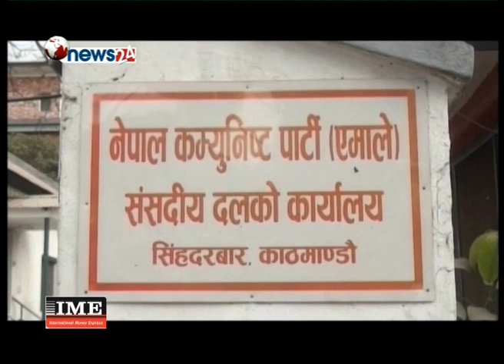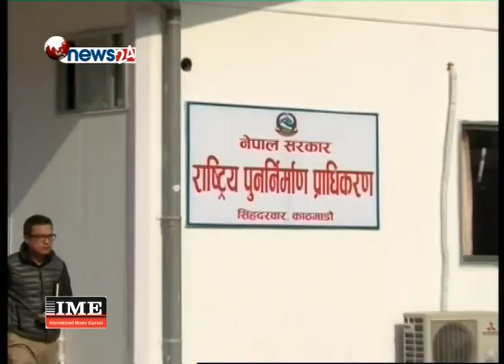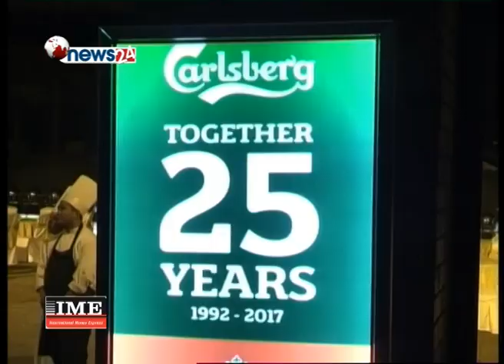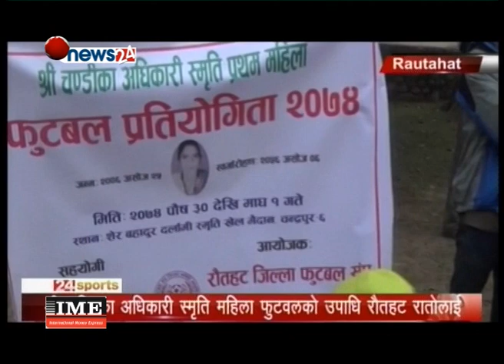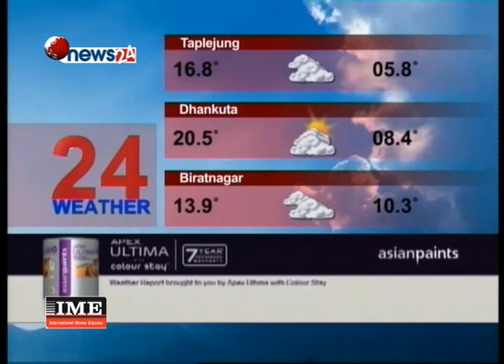Prime Time 8 PM NEWS 2074_10_01 - NEWS24 TV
प्रतीक्षा प्रदेश प्रमुख कै छ । निर्वाचन आयोगलाई प्रदेशतर्फको निर्वाचनको मत परिणाम बुझाउन हतारो छ । तर आयोगलाई झै हतारो भने दलहरुलाई देखिएको छैन् । सरकार राष्ट्रिय मान्यता प्राप्त दलहरुको सहमतिमा प्रदेश प्रमुख नियुक्ति गर्ने बताउँदै गर्दा सरकार वाहिर रहेका दलहरुले भने सहमतिका लागि छलफल समेत नडाकिएको आरोप लाउँदै आएका छन् । यता प्रधानमन्त्रीले भने अन्य दलहरुको सहमति नभए पनि अब आफु प्रदेशको मामिलामा नरोकिने जवाफ दिइसक्नु भएको छ । दलहरुकै असहमतिमा पेचिलो बनाइएको प्रदेशको मामिलामा अब भने निर्वाचन आयोगले पनि कठोर बनेर मुख खोल्न थालेको छ । प्रदेश प्रमुखको नियुक्ति गरिदिन बारम्बार आग्रह गर्दै आएको आयोगले माघ सात गते भित्र प्रदेश प्रमुखको नियुक्ति नभए प्रदेशतर्फको समानुपातिकको मतपरिणाम आफै सार्वजनिक गर्ने चेतावनी दिएको छ । स्वार्थ र भागवण्डामा लिप्त दलहरुलाई यो चेतावनी शिक्षा बनोस् ।

१. माघ ७ गतेभित्र प्रदेश प्रमुख नियुक्ति नभए मतपरिणाम निर्वाचन आयोगले नै सार्वजनिक गर्ने प्रमुख निर्वाचन आयुक्तको भनाई, प्रदेश प्रमुख नहुँदा समस्या थपिदै ।

२. पुनर्निर्माण प्राधिकरणले चार प्रकारका भूकम्प पीडितहरुको हकमा आफैले घर बनाइदिने गृहकार्य थाल्यो,सहाराविहीन,बृद्धबृद्धा र अपांगता भएकाहरुको घर निर्माण गरिदिने ।

३. विदा हुन लागेका सरकारका मन्त्रीहरु धमाधम राजनीतिक नियुक्तिमा व्यस्त,मन्त्री र सचिवहरुबीच विवाद चर्कदो, झण्डै ९४ पदमा राजनीतिक नियुक्ति गरिदै ।

४. मकर स्नान गरि घ्यु चाकु तरुल कन्दमुल खाएर माघे संक्रान्ति मनाइदै , नेपालको हरेक जातजातिलाई छोएको यो पर्व देशभर नै उल्लासका साथ मनाइदै ।

५. योग शिक्षालाई विद्यालयको पाठयक्रममा नै समावेश गराउने तयारी जोडतोडका साथ गरिदै, बालबालिकामा देखिएका पछिल्ला समस्या हटाउन योग नै उत्तम माध्यम बन्ने ।

६. साक्षर जिल्ला घोषणा भएको दुई बर्ष पछि दाङमा प्रौढ शिक्षा सञ्चालनमा, साक्षर जिल्लामा प्रौढ शिक्षा दाङवासीका लागि लज्जाको विषय बन्दै ।

७. वुटवलवासीको बर्षौ लामो प्रतीक्षा टुंग्याउन खानेपानी योजनाको निर्माण कार्यलाई तीब्रता दिइयो,  दैनिक ३ करोड २० लाख लिटर पानी वुटवल भित्र्याइने ।

८. र, ट्राइब्रेकरमा एपीएफलाई हराउँदै त्रिभूवन आर्मीले खप्तड गोल्डकपको उपाधि चुम्यो, जितसंगै आर्मीले ११ लाख ११ हजार १ सय ११ नगद पुरस्कारमा कब्जा जमायो ।